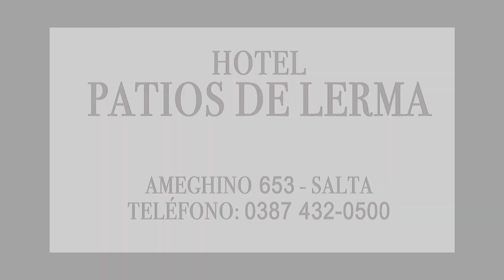CITY TOUR TV - Especial Rio De Janeiro - Parte 2